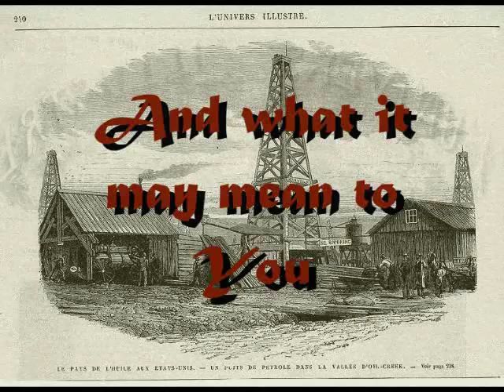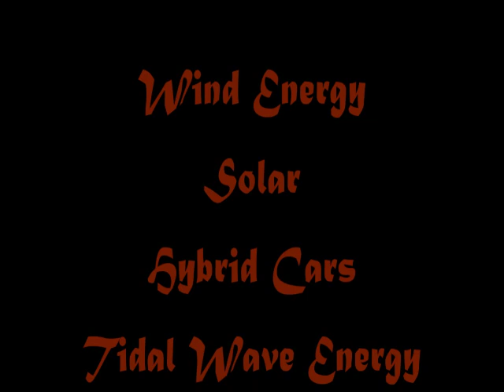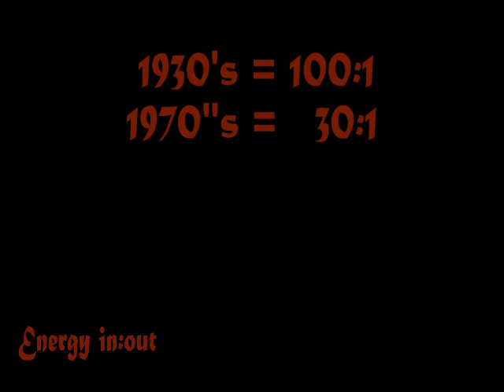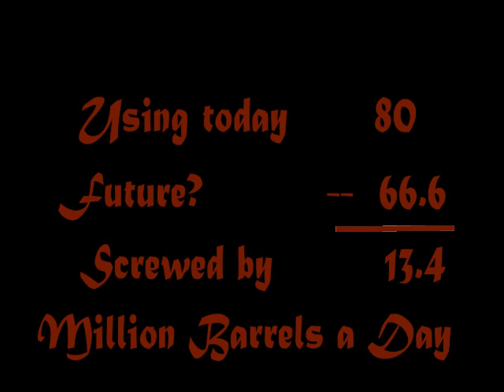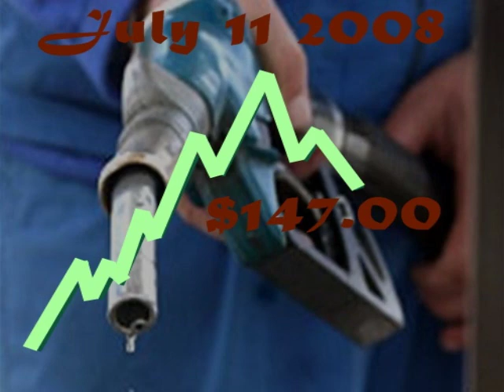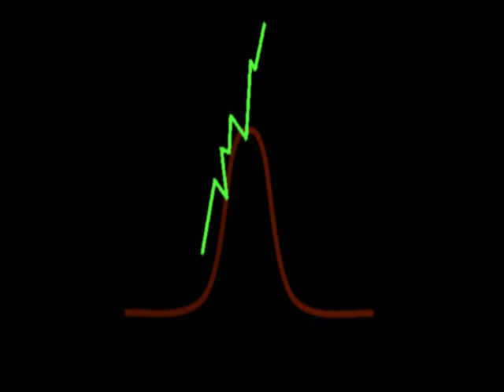The Black Ceiling - Episode 3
A look at our energy future... And how it may affect our future

Episode 4 coming in a day or 2!